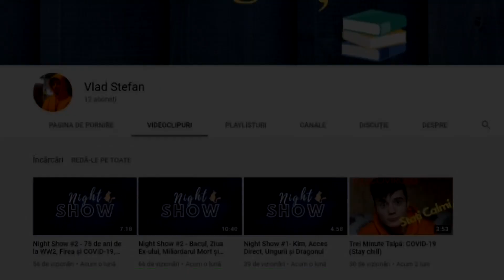YOUTUBERI care au AJUNS la INCHISOARE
Am pregatit o lista cu o serie de Youtuberi care au ajuns in spatele gratiilor.